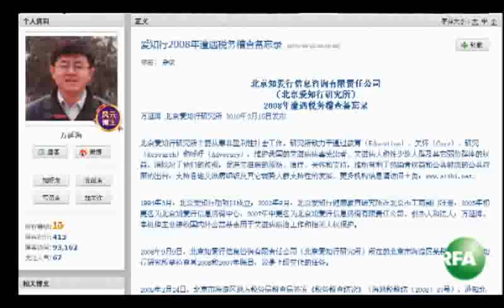简要新闻（2010-12-22）